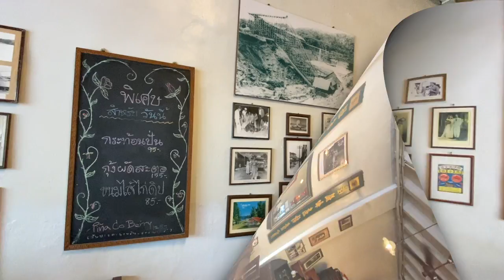『タイ・プーケット』プーケットオールドタウンを言えばここ！KOPITIAM By Wilaiでランチタイム♡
「今日は久しぶりにミースアが食いたいね♩」っとプーケットオールドタウンへ♡今回で何度目でしょうか？中華系タイ人で素敵なおじさま、いつでも笑顔です。いつでもお店に立っています。

4,5年前に比べるとお値段も若干高くなりましたね。以前は娘も一緒に食べに行ったものです。ちょっと懐かしいですね♩

夫婦でゆる〜くゆる〜く美味しい時間、ミースアにミーフンは僕達の定番メニューです♩裏切らない味、安心して食べることが出来ます♩

もちろん派手派手のバタフライティーことアンチャンも忘れずに！アイスミルクティーでニッコリ！全部で400バーツでお釣りが来ますよ♡

どうもご馳走様でした♡

これからもちょこちょこお邪魔します♩

🏨18 Thalang Rd, Tambon Talat Yai, Mueang Phuket District, Phuket 83000

🍰The Vegan Tableでヴィーガンパンケーキ＆ハンバーガーでハッピースマイル♡

プーケットしまかぜ案内人ツアーブログ